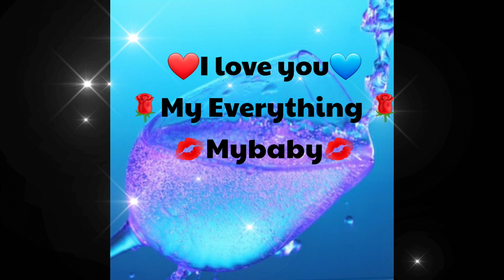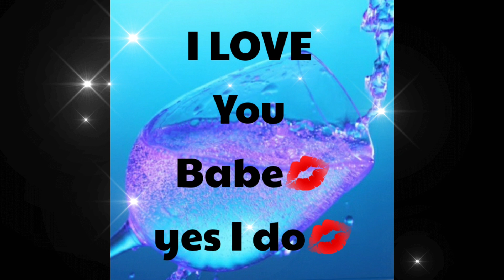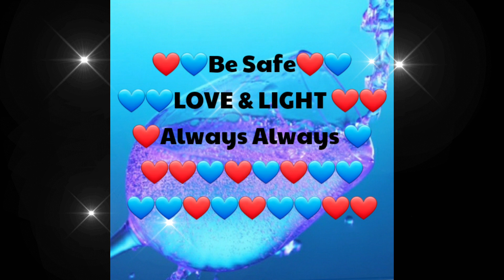HELLO babe💋 [ I love you poems ] 🦋🕊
Hey babe 💋

THANKS GOOGLE 🙋‍♀️